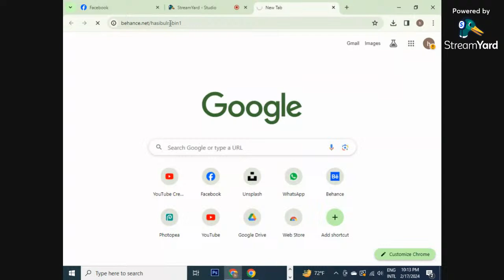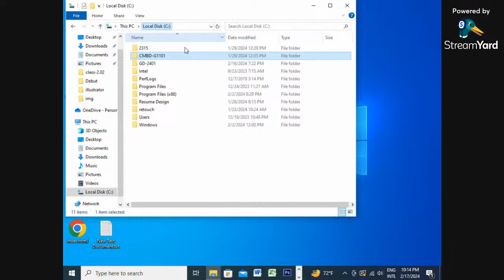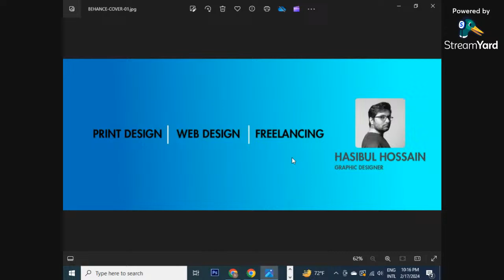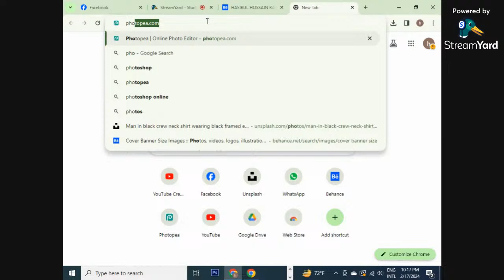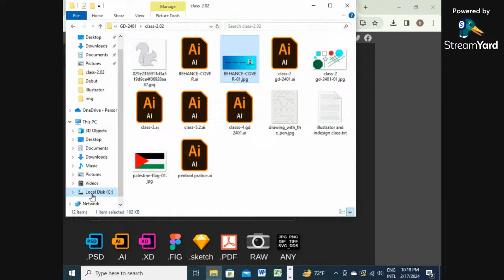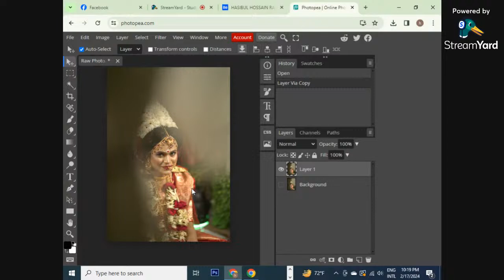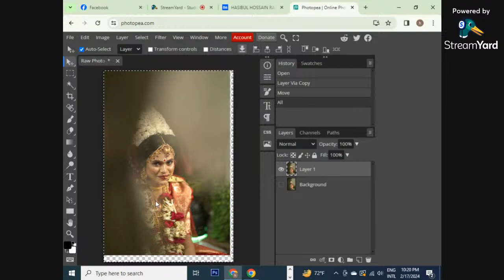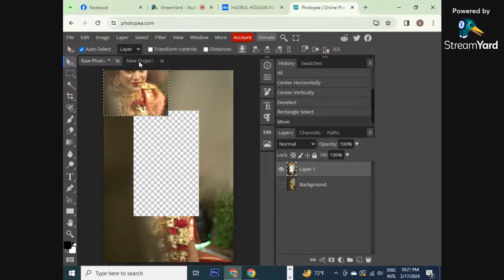Graphic Design Live Class 01- Bangla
Welcome To My Live Graphic Design Class 01